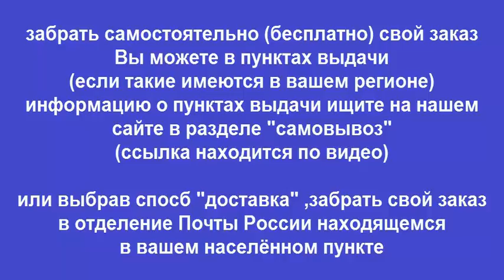Руководство по ремонту VOLVO S40 / V40